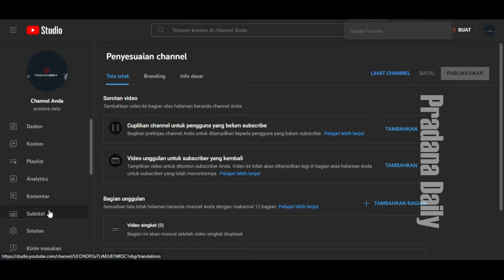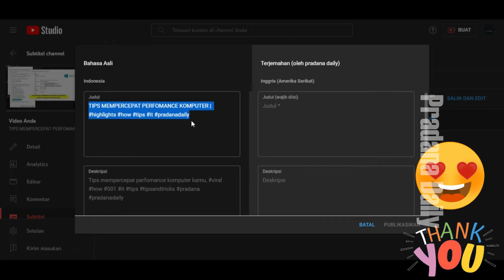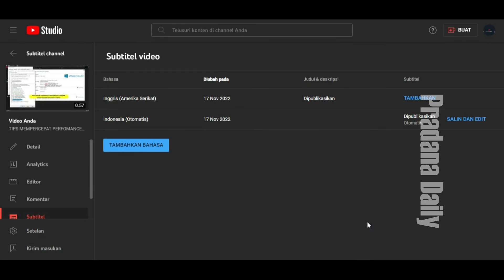ADDING SUBTITLES ON YOUTUBE CHANNEL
Adding subtitles to your video will help viewers from other countries understand the contents of your video, here are the steps